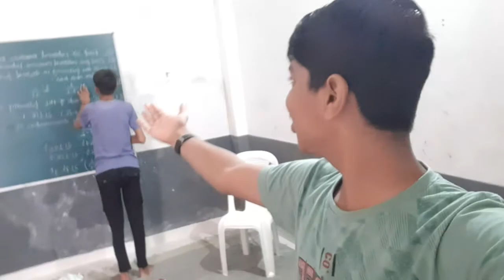Coaching vlog🏫🏫🏫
so_dashing_mi

school
schoollife
coaching masti🏫🏫🏫🏫🏫